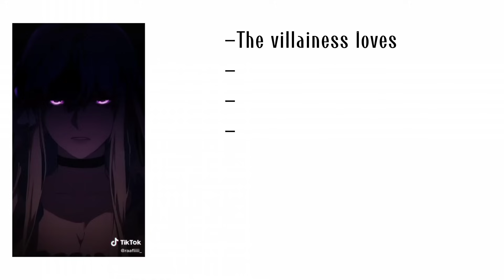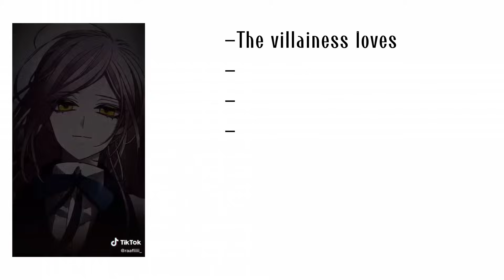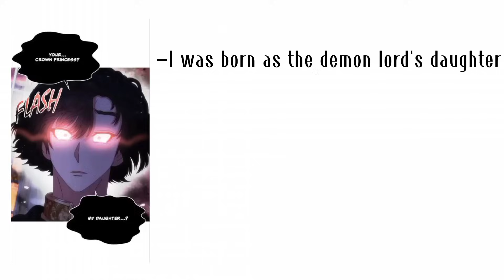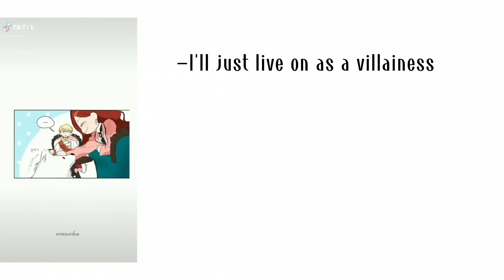When the Villainess loves react [1-2]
Character might act different from the original
-Credits to TikTok owner's

This reaction video was made on gacha club / gacha club edition .
It took me weeks to make this gacha reaction video / GCRV